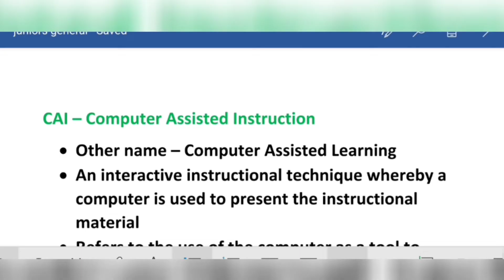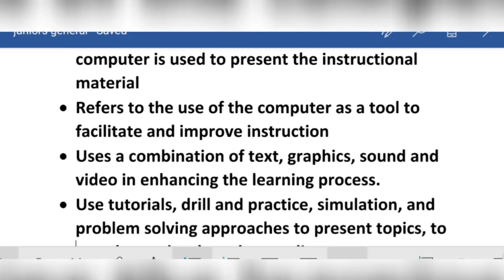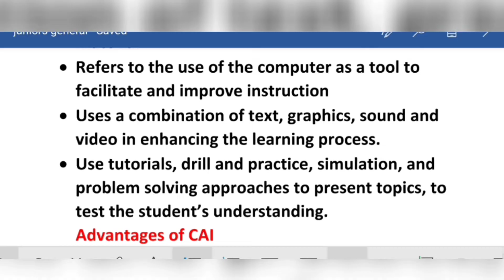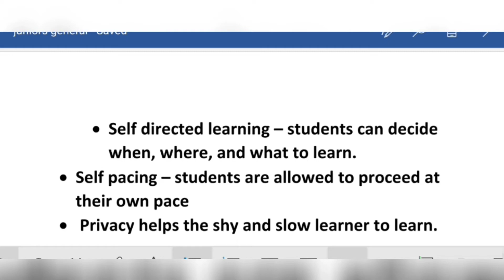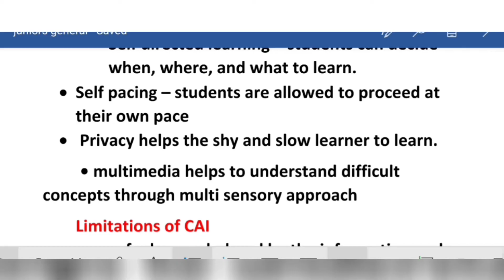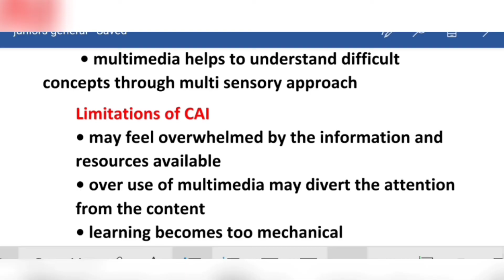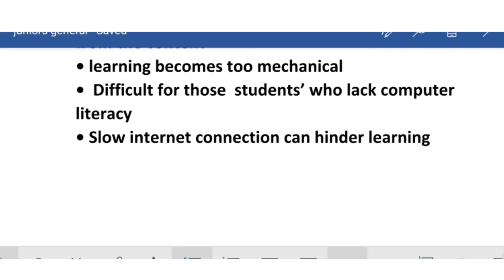Computer Assisted Instruction -ഇനി simple aaayitt മനസ്സിലാക്കി പഠിക്കാം 💯💯💯💯